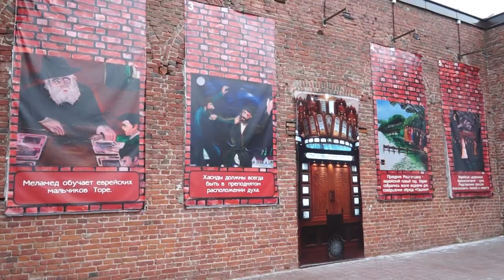Известные гости прошлись по Бобруйску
К нам приехали представители СМИ из Беларуси и России. Чтобы поделиться опытом и провести обучение молодых специалистов.